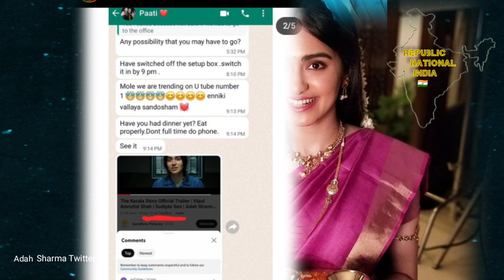the Kerala story thriller movie Hindu ladkiyan reaction public review पब्लिक कहती है reality Gadar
the Kerala story thriller movie is reviewing is the Adah Sharma movie is the promote is thatAdah sharma the kerala story thriller movie interview justice support this movie trailer

The film stars Adah Sharma, Yogita Bihani, Sonia Balani, and Siddhi Idnani. It is scheduled to be released on 5 May 2023
Cast
Production and release

Directed by
Sudipto Sen
Written by
Suryapal Singh
Sudipto Sen
Produced by
Vipul Amrutlal Shah
Starring
Edited by
Sanjay Sharma
Production
company
Release date
5 May 2023

The Kerala stories
credit by Adah Sharma Twitter handle account

Republic national india media network pvt LTD